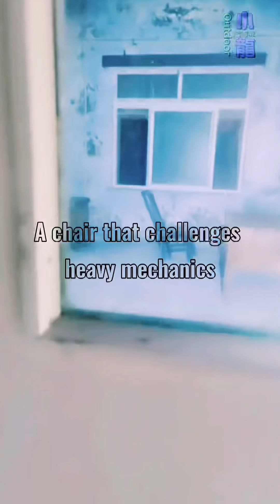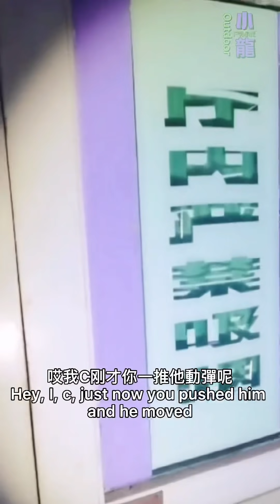【xiaolong 恐怖 靈異 】大陸版“昆池岩”|精神病院|白色👻現身（NO.1）|Mainland version of Kunchiyan Psychiatric Hospital |［66］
直播時間2021年7月27日(NO.1)

這家醫院是我們在尋找地點中偶然遇到的.除了知道它是一家很古老的精神病醫院以外.其他的並不知曉.醫院也去過不少了.這家醫院總覺得那裡不大一樣.或許是因為太古老的原因.還有病房門上的鐵欄杆.都給人一種很強的壓迫感.不時傳來的異響我有點分辨不清是什麼聲音.小鑫喜歡四處張望的習慣註定他總是有發現.病床前一把椅子悠閒自得的晃悠著.一塊藍色的佈簾後面就像有人在撩動著它.詭異的202被鎖的嚴嚴實實.當我敲門裡面裡面有很暴躁的回應.當我們跑下樓去.被鎖的病房區.閃爍的燈光阻止了我們的腳步.突然間我的腿很痛似乎是滑膜炎.退出醫院少做調整我們決定再次進入去查看.這一次由於我的腿痛使我們都很憤怒.我準備了(招魂鈴)🔔想要把它印出來！當小鑫晃動鈴鐺的時候.病房的燈再次閃爍.就在我們還沒有反應過來的時候.一個白色的影子出現在了門後.透過門上的玻璃.與我們面對面的站著…

Live time July 27, 2021, this hospital happened to meet when we were looking for a place. Except that it is a very old psychiatric hospital, we don't know anything about it. We have been to many hospitals. This hospital always feels that it is different. Perhaps it is because it is too old. There are iron railings on the door of the ward. It gives people a strong sense of oppression. I can't tell what sounds are from time to time. Xiaoxin likes the habit of looking around. It is doomed that he always finds something. A chair in front of the hospital bed wanders leisurely. Behind a blue curtain, it seems that someone is moving it. The weird 202 is locked tightly. When I knock on the door, there is a very angry response inside. When we run downstairs, the locked ward area, the flashing lights stop our steps. Suddenly my leg hurts and seems to be synovitis. After leaving the hospital, we decided to go in again and check it out. This time, because of my When Xiaoxin shook the bell, the lights in the ward flashed again. Just before we could react, a white shadow appeared behind the door and stood face to face with us through the glass on the door …
目錄Directory:
 00:00片頭
00:04內容提要
01:30廢棄的放射科還有輻射嗎？
03:05這是什麼不明物
05:00異響開始
05:52精神病房的門原來這樣
07:07不明聲響
08:17什麼叫聲信麼瘆人
11:02又傳來不明叫聲
13:08小鑫說看到東西我沒看到
14:08藍色簾後面好像有人
14:36終於找到異響來源
15:50詭異202房間發出撞擊聲
17:26人三鬼四敲門有回應
19:56對面門在晃
20:12室內格局圖
歡迎大家來到我的頻道！
此頻道更新時間:每週.三.六.

我的頻道發佈的都真實的直播現場.恐怖.靈異.超自然視頻.用手機鏡頭記錄每一個恐怖瞬間.

如果您喜歡超自然.恐怖.靈異.探險直播.那麼歡迎您加入我的頻道.我們一起感受高維度空間的神秘和恐怖！

由於直播視頻很長YouTube上所傳視頻.盡量製作成20分鐘左右.如果一期直播精彩過多無法縮減在20分鐘內.我會分成上下部分.